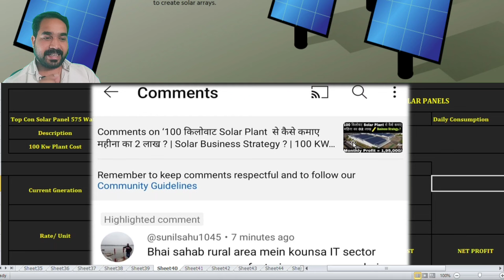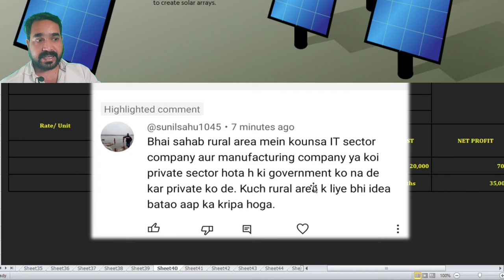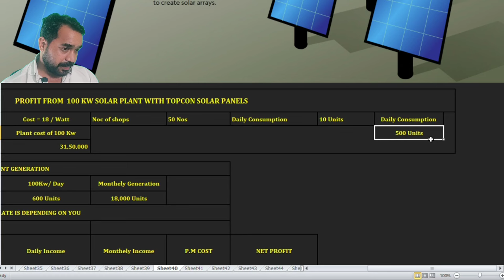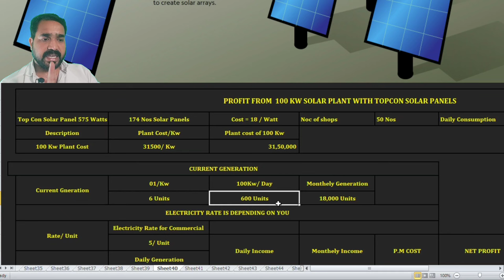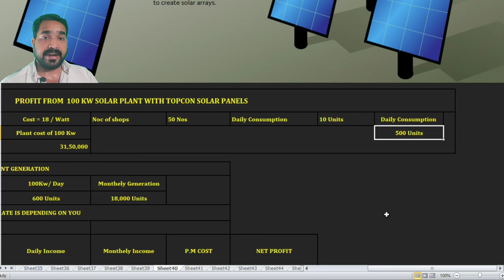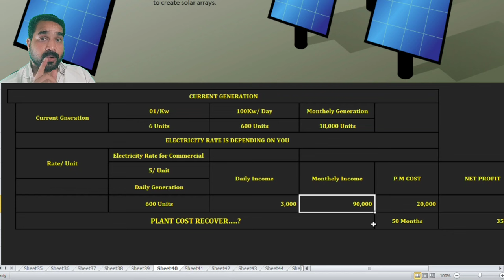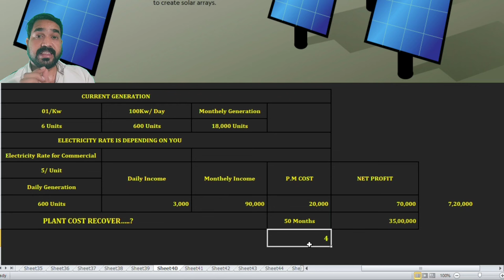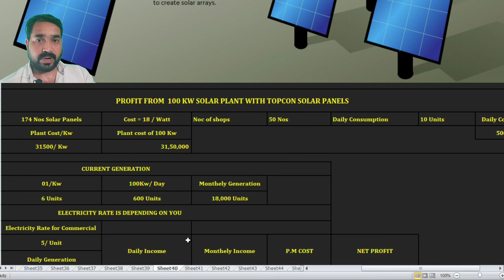गांव मे 100 KW Solar System लगाकार आप कमा सकते हैं ₹1,72,20,000/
100 kw solar power plant installation Cost in India?

100 kw solar system price in india ?

solar farming business?
15 Kw Solar System Price In India ?
15 Kw Solar System installation cost in India ?

10 Kw solar system price in india?
10 Kw solar power plant installation cost in India ?
5 Kw On Grid & Off Grid Solar System Price in India in - 2024 ?

03 Kw Solar System Price In India - 2024..?

01 Kilowatts solar system price in 2024 ?

03 Megawatts solar power plant installation cost in India ?
How to install 3 MW Solar Power Plant on Rooftop?
3 MW Solar Power Plant कैसे  Installation करे ?
Rooftop Solar Farming business कैसे करे ?

100 Kw Solar Power Plant Installation cost in India ?
200kw solar power plant installation cost in India ?
300 Kw Solar power plant installation cost in India ?
500 Kw Solar Power Plant Installation cost in India ?
01 MW Solar Power Plant Installation cost in India ?
02 MW Solar Power Plant Installation cost in India ?
03 MW Solar Power Plant Installation cost in India ?
05 MW Solar Power Plant Installation cost in India ?
10 MW Solar Power Plant Installation cost in India ?
15 MW Solar Power Plant Installation cost in India ?

 RAKESH RAUSHAN

Which is the No 1 solar company in India?
Which brand solar panel is best in India?
Which company is best for solar panels?
Who are the top 5 producers of solar energy?
Who is No 1 in solar energy?
Which country is the origin of Waaree solar?
Is waaree solar listed company?
What is cost of 1kW solar system?
Which panel is best for solar?
Which is the No 1 solar brand in India?
how many solar panels do i need for 3kva
how much electricity does a 3kw solar system generate?
3kw solar system price in india with subsidy?
2kw solar panel price in india with subsidy?
5kw solar system price in India with subsidy?
3.5kw solar system cost in india?luminous 3kw on grid solar system price?
3kw solar system with battery price?
3kw solar system with battery price?
3 kilowatt solar panel price?
3kw on grid solar system price in india?
4kw solar system price in india with subsidy
3kva hybrid solar systems
how much electricity does a 3kW solar system produce per day?
what is the cost of 3KW solar system?
what can I run on 3kW off grid solar system?

Registration For Subsidy at : pmsuryaghar.gov.in